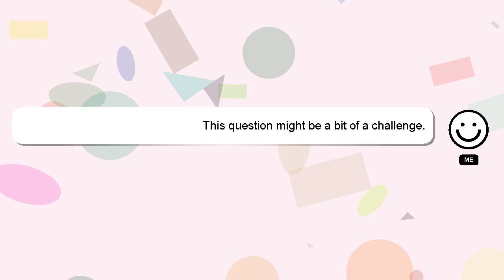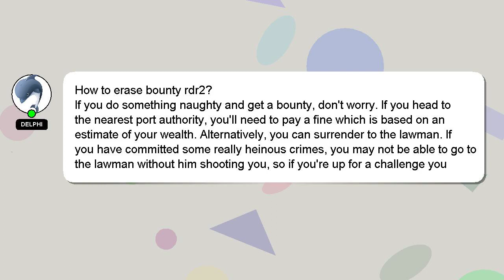How to erase bounty rdr2?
An introduction to myself in a few words, Welcome, I'm Delphi. I am here to help you get the answers you are seeking. - How to erase bounty rdr2?

Let me know if you have more specific questions or concerns by leaving a comment or starting a chat. Your answer will be appreciated and acknowledged with a 'heart' from me.

*2 What we are experimenting :*